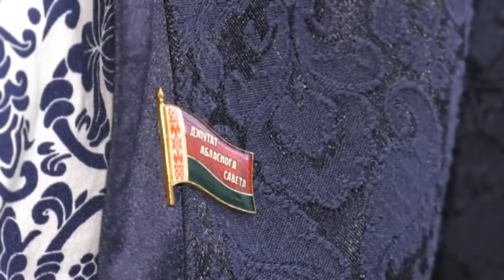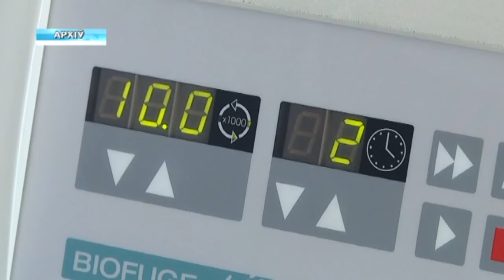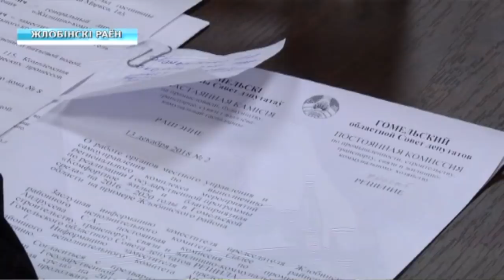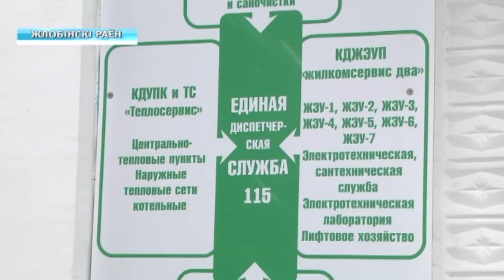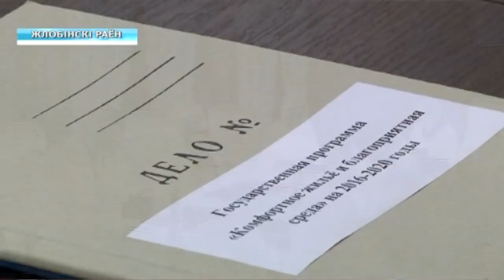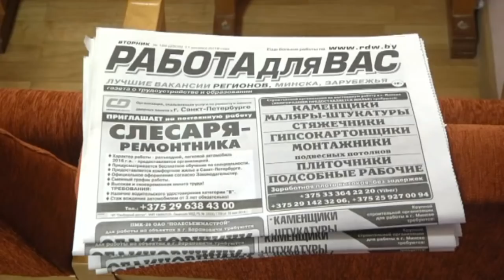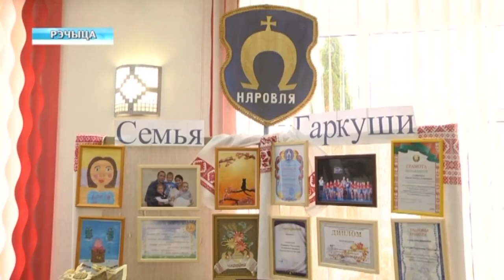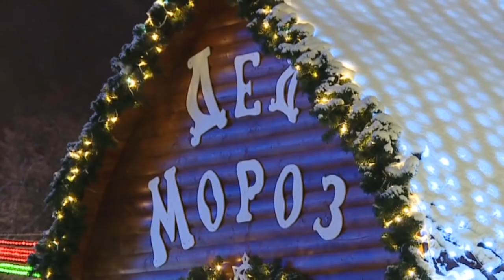15 12 2018 НОВОСТИ 15 30 БТ4